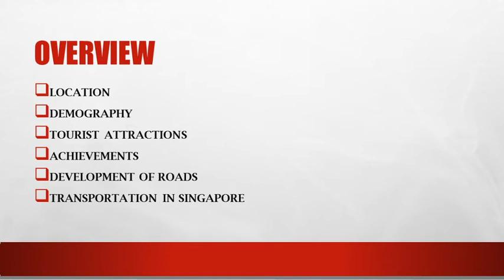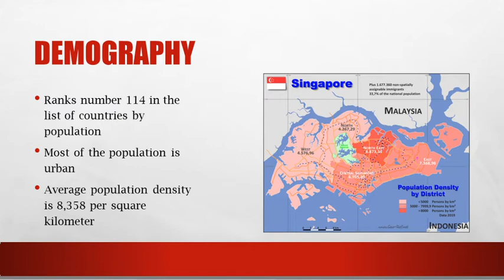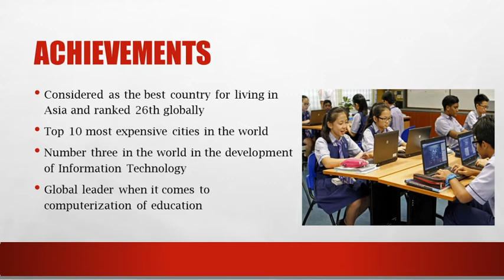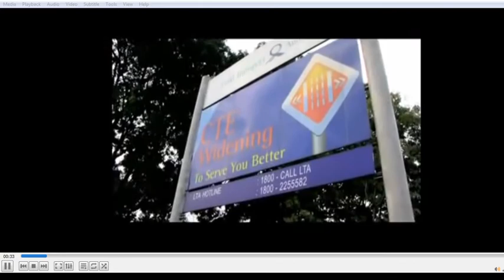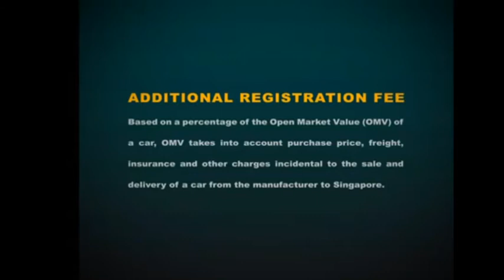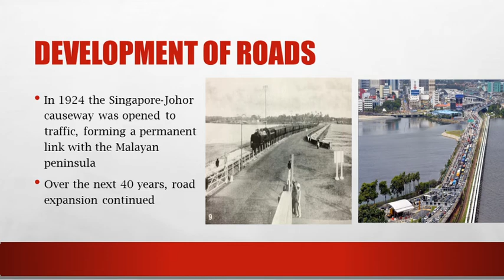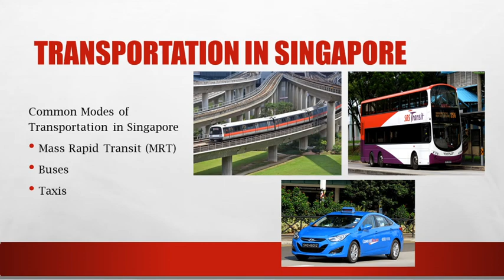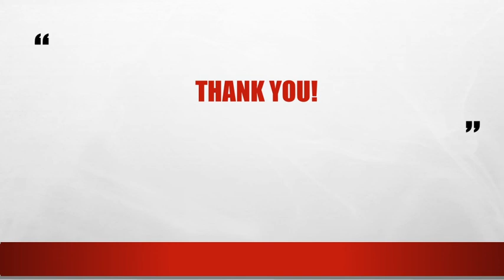Singapore: A Highly Develop Country in Highway and Transport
This Video shows how singapore is highly developed in highways and transportation ansportation